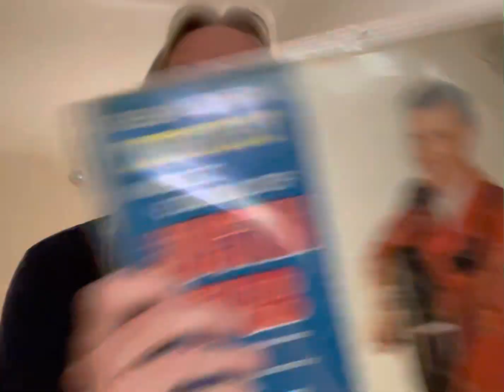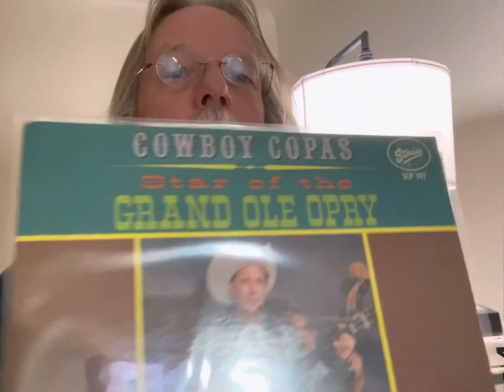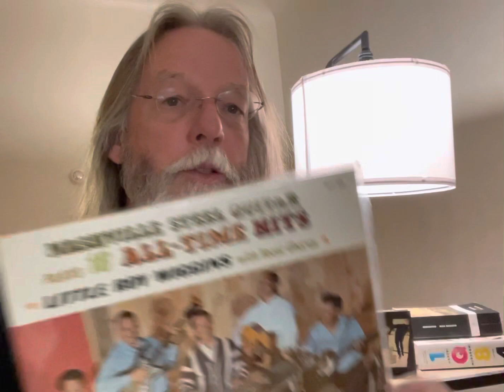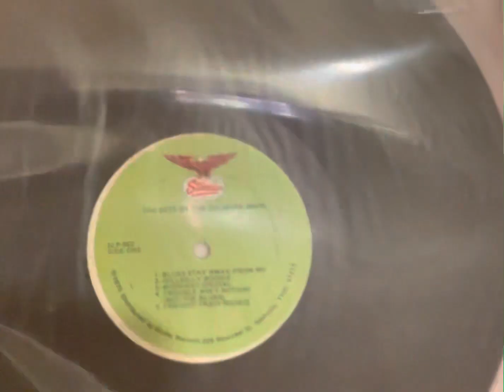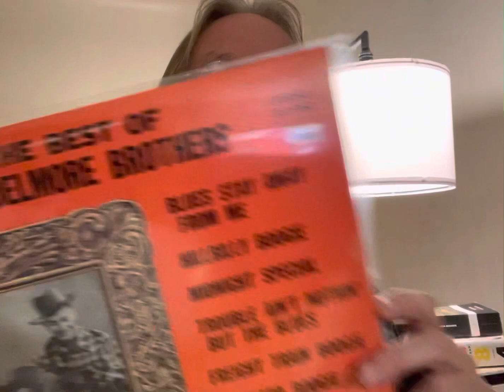The Switch Hippie Loves Hillbilly Music on Starday Records!!